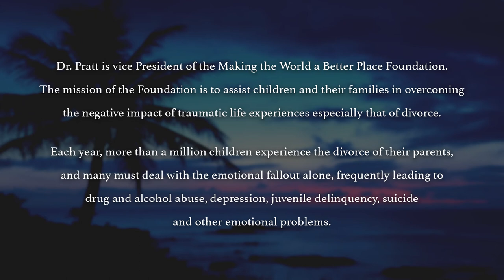Helping Parents and Children Heal From Divorce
Dr. George Pratt discusses steps parents can take to help their children in healing the trauma of divorce.

Dr. Pratt is Vice-President of the Making the World a Better Place Foundation.

The mission of the Foundation is to assist children and their families in overcoming the negative impact of traumatic life experiences especially that of divorce. Each year, more than a million children experience the divorce of their parents, and many must deal with the emotional fallout alone, frequently leading to drug and alcohol abuse, depression, juvenile delinquency, suicide and other emotional problems.